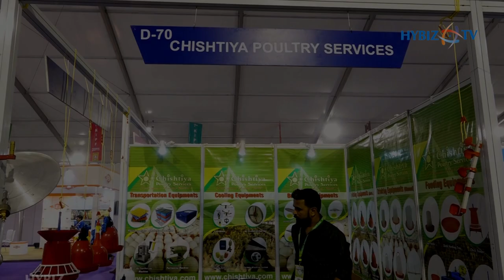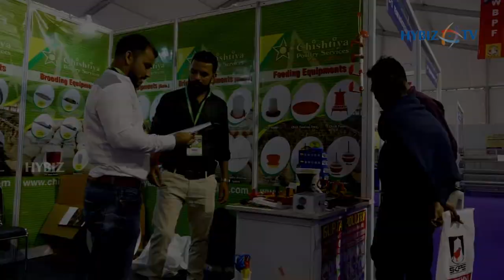Poultry Equipments Manufacturer | Chishtiya Poultry Services | Kolkata International Poultry Fair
Chishtiya Poultry Services | Kolkata International Poultry Fair 2019